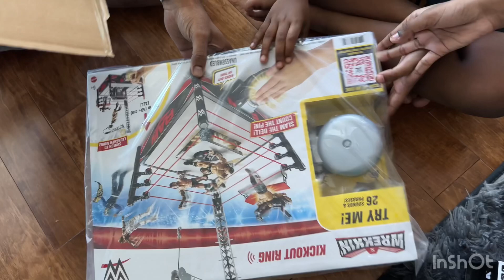WWE Kickout Ring Wrekkin Playset Ring Count, Springboard Launcher, Crane, WWE Championship 🇺🇸🇨🇦🏆🔥